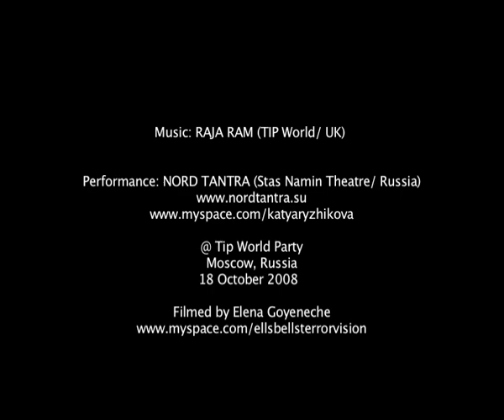Raja Ram and Nord Tantra at Tip World party 08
Performance: NORD TANTRA (Stas Namin Theatre/ Russia)
@ Tip World Party
Moscow, Russia
18 October 2008